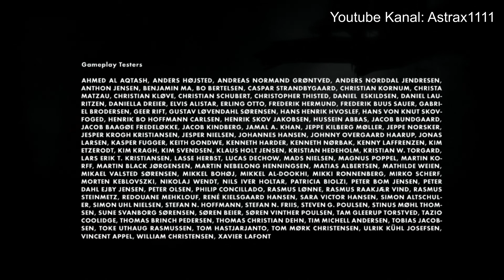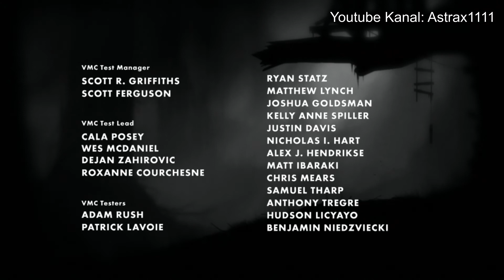Gameplay # Limbo - PC - # 13 - Letzte Szenen und Abspann - German / Deutsch (HD 1080p)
Endlich am Ende angekommen :)

Heute auf Steam entdeckt und gleich mal angezockt. Hammer Geiles Spiel...
Empfehlung: Unbedingt kaufen - Nach Minecraft endlich wieder mal ein geniales Game und für 10€ auf jedenfall für jeden erschwinglich :)

Über das Spiel:
Mit seinem außergewöhnlichen Grafikstil und cleverem Spieldesign avancierte das Jump&Run Limbo von Playdead auf der Xbox 360 innerhalb kürzester Zeit zum Hit. Endlich gibt es die PC-Fassung der Independent-Perle made in Dänemark.

Ein Wald, in unheilvolles, schwarzweißes Licht getaucht. Der Wind pfeift, und ein leises Grollen dringt von irgendwo her an unsere Ohren. Im Gras liegt ein Junge. Wir drücken eine Taste, nichts passiert. Wir drücken erneut. Plötzlich öffnet der Bub seine Augen, erhebt sich langsam und läuft los. So ungewöhnlich Limbo beginnt - ganz ohne Hauptmenü, Render-Intro oder Tutorial -, so ungewöhnlich geht es weiter.